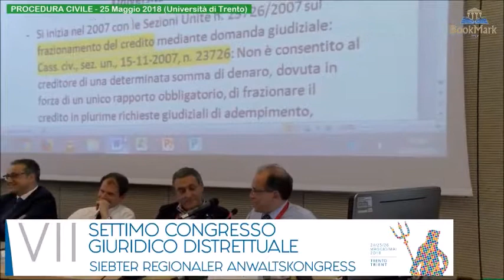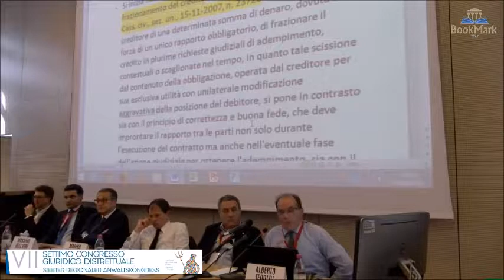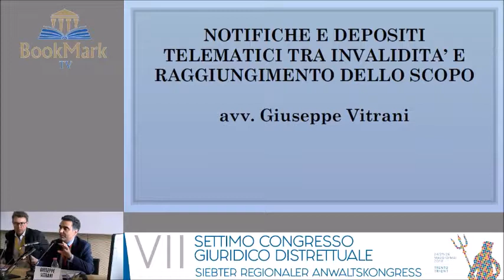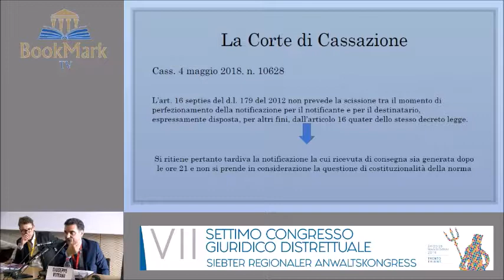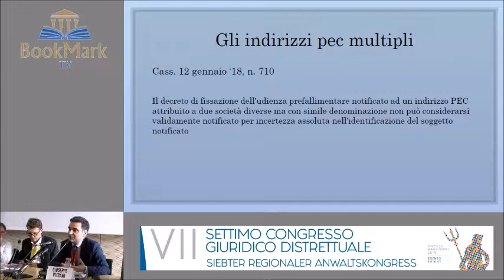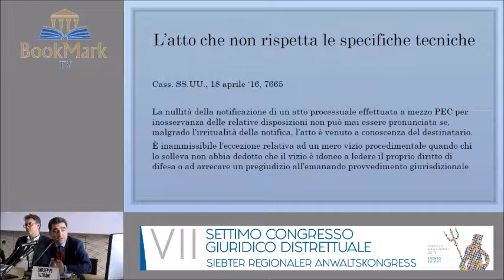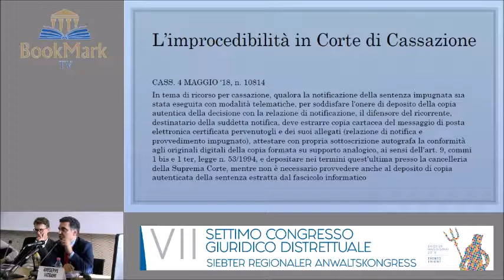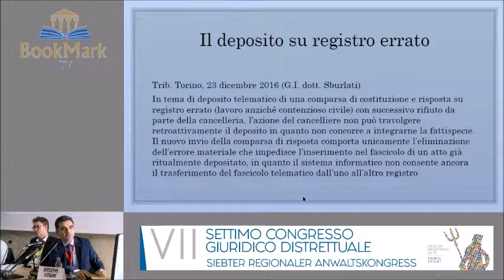PROCEDURA CIVILE - Sessione Pomeridiana del 25 Maggio 2018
VII CONGRESSO GIURIDICO DISTRETTUALE dei Consigli dell'Ordine degli Avvocati di Trento, Bolzano e Rovereto (24-26 maggio 2018).

- Avv. Andrea Mantovani, introduce
- Prof. Alberto Tedoldi - L'Abuso del Processo
- Avv. Massimo Dell'Utri, introduce
- Prof. Avv. Marino Marinelli - Il Difensore e le Impugnazioni Civili: tra Vecchie e Nuove "Insidie" Procedurali
- Avv. Michele Russolo, introduce
- Avv. Giuseppe Vitrani - Notifiche e Depositi Telematici tra Invalidità e Raggiungimento dello Scopo